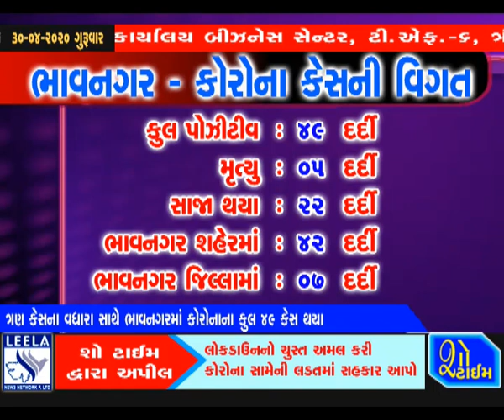ત્રણ કેસના વધારા સાથે ભાવનગરમાં કોરોનના ૪૯ દર્દી